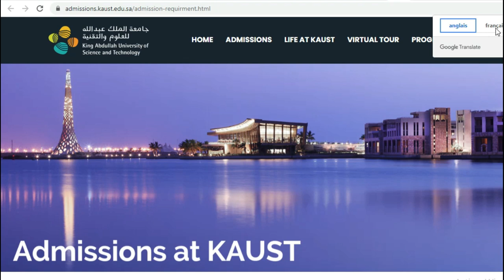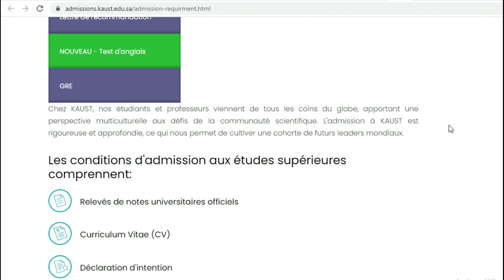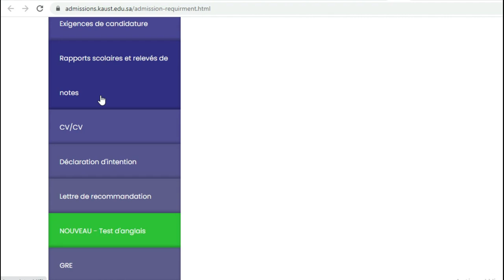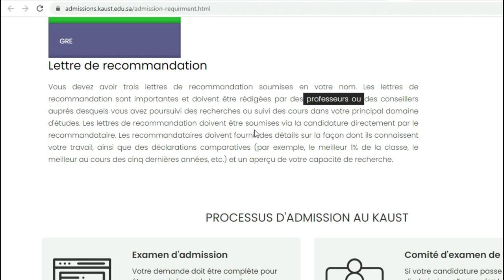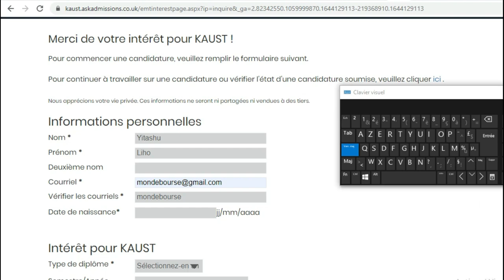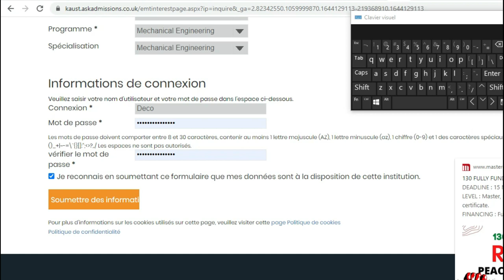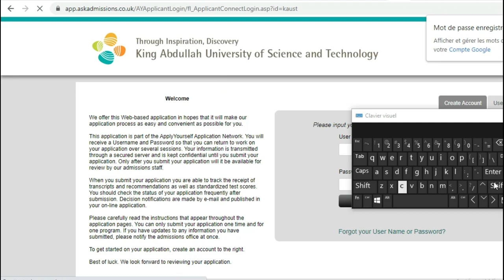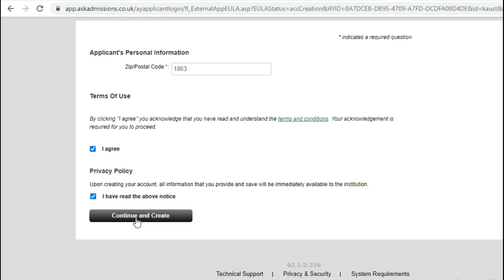Bourse université Arabie Saoudite 2022 -KAUST